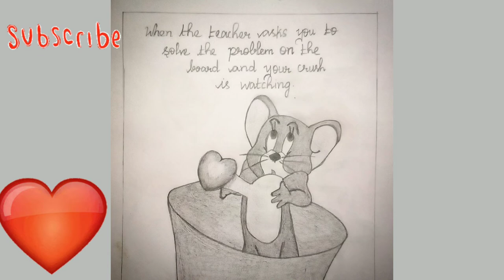Cute Jerry drawing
jerry drawing images
jerry drawing picture
jerry drawing with colour
jerry drawing photo
jerry drawing step by step
jerry drawing easy step by step
jerry drawing pencil
jerry drawing video
jerry drawing easy
jerry's artarama drawing lessons
tom and jerry art drawing
and jerry drawing
jerry miculek drawing from a holster
tom and jerry drawing
tom and jerry drawing images
tom and jerry drawing easy
tom and jerry drawing with colour
tom and jerry drawing pencil
tom and jerry drawing images easy
tom and jerry drawing photos
jerry drawing board
tom and jerry drawing book
tom and jerry drawing black and white
baby jerry drawing
tom and jerry bulldog drawing
tom and jerry easy drawing
jerry drawing colour
jerry cartoon drawing
jerry can drawing
jerry cute drawing
jerry cat drawing
jerry cruncher drawing
tom and jerry drawing colour images
tom jerry cartoon drawing
tom and jerry drawing download
tom and jerry dog drawing
tom and jerry duck drawing
jerry mouse drawing easy
tom and jerry drawing easy step by step
tom and jerry easy drawing images
jerry garcia drawing
tom and jerry drawing game
tom and jerry drawing gif
jerry drawing how to
jerry head drawing
tom and jerry drawing hd
tom and jerry house drawing
tom jerry drawing images
jerry cartoon drawing images
tom and jerry drawing images with colour
tom and jerry drawing images hd
tom and jerry drawing images download
tom and jerry drawing ideas
jerry drawing pictures
jerry ki drawing
tom and jerry ki drawing
jerry lawler drawing
jerry line drawing
jerry lewis drawing
jerry garcia line drawing
sailor jerry line drawing
tom and jerry line drawing
tom and jerry logo drawing
jerry mouse drawing
tom and jerry drawing mouse
jerry lawler vince mcmahon drawing
tom and jerry movie drawing
tom and jerry moving drawing
tom and jerry drawing outline
tom and jerry drawing on wall
drawing of jerry
drawing of jerry step by step
drawing of jerry can
tom & jerry drawing picture
tom jerry drawing painting
jerry garcia pencil drawing
jerry rice drawing
tom and jerry running drawing
jerry garcia wharf rat drawing
jerry drawing simple
jerry seinfeld drawing
jerry smith drawing
tom jerry drawing step step
tom and jerry drawing simple
jerry sketch drawing
jerry drawing tom and jerry drawing
jerry titanic drawing
tom and jerry tattoo drawing
jerry lawler drawing vince mcmahon
tom and jerry drawing video
tom and jerry drawing without colour
tom and jerry drawing with color
tom and jerry wall drawing
jerry garcia august west drawing
cartoon tom and jerry drawing with colour
drawing with jerry
tom and jerry drawing youtube
tom and jerry 2021 drawing
tom and jerry 3d drawing